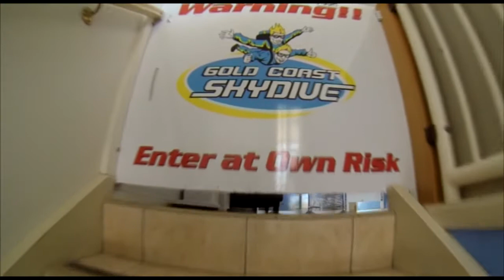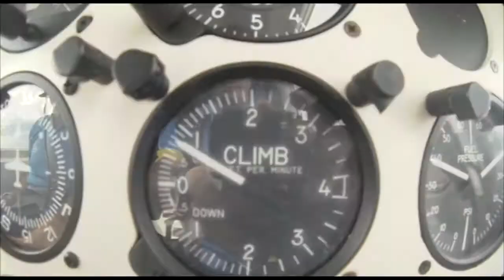Gold Coast Skydive - Tina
Skydiving Video - Tina